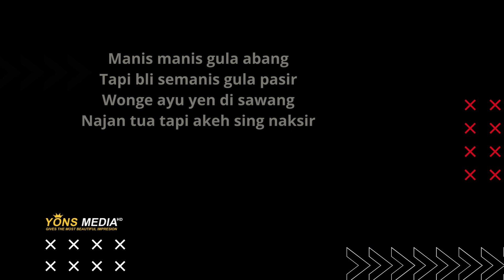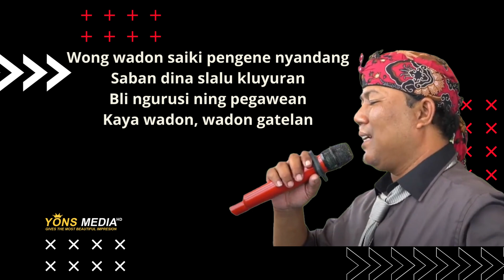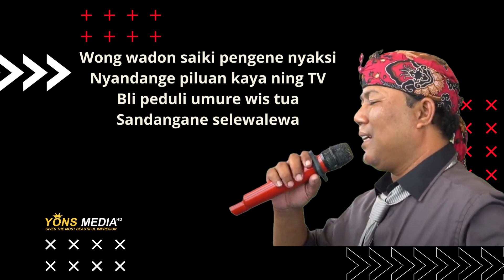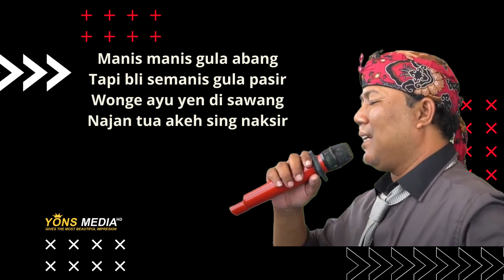YUDIN MC - GULA WATU || NEW SINGLE 2023